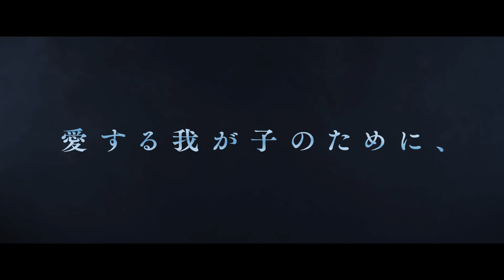『ブリング・ミー・ホーム 尋ね人』予告編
『ブリング・ミー・ホーム 尋ね人』
2020年9月18日（金）より、新宿武蔵野館ほか全国順次ロードショー